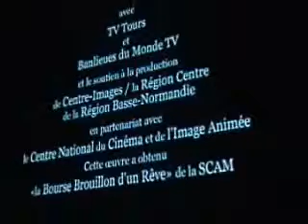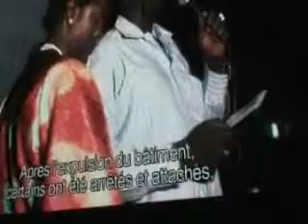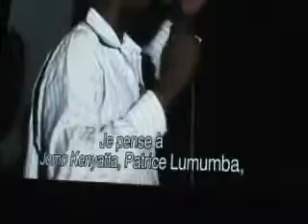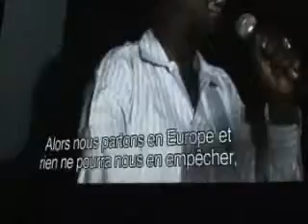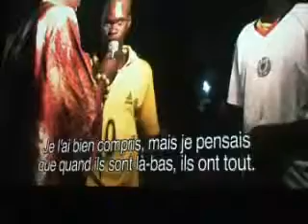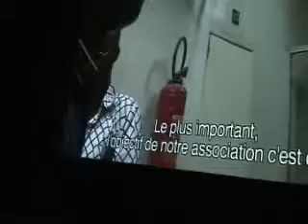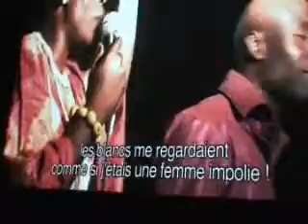SOU HAMI .ANNE LAURE DE FRANSSU .MORY COULIBALY.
DANS LE CADRE DE LA CARTE BLANCHE DONNEE PAR LE FESTIVAL COTE COURTS DE PANTIN A NICOLE BRENEZ / LE SUBLIME PROTESTE CONTRE LA DOMINATION / PRESENTATION / PROJECTION / EXTRAIT / DU FILM SOU HAMI . LA CRAINTE DE LA NUIT LE 10 JUIN 2012 .